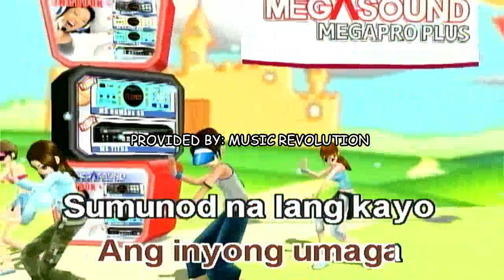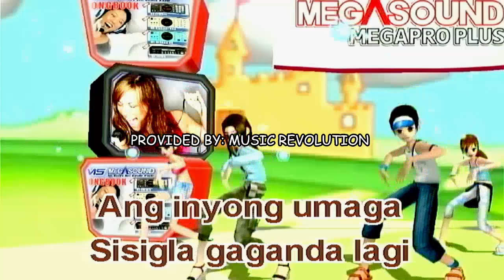Mag-Exercise - Vhong Navarro Karaoke